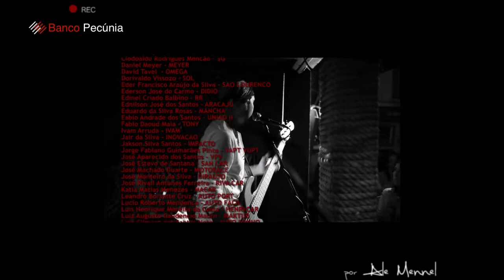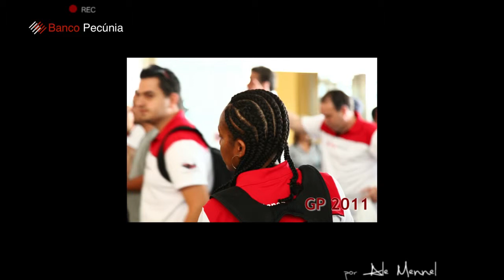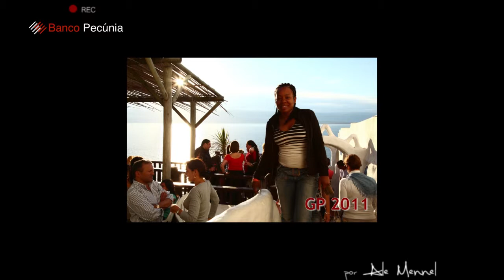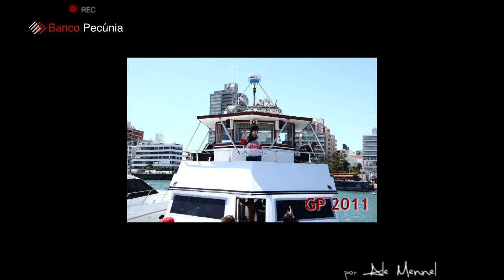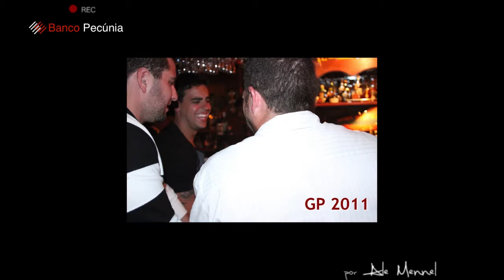GP2011 - VLOG#008 - URUGUAY / MONTEVIDEO / PUNTA DEL ESTE [CAMPANHA DE INCENTIVO - DAY 05]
Depois de cruzar a linha de chegada do GP 2011, e baixar a porta dos boxes, chegou a hora de voltar para casa. Porém, com muitas histórias para contar e boas lembranças para guardar.

Mais uma vez, Parabéns aos Campeões do Grand Prix Pecúnia 2011!
Se você participou do evento, não fique de fora da edição 2012 do GP. Acelere sua produção e fique atento a qualidade de suas fichas para garantir a presença em mais essa super viagem!
Para você que não viajou com os pilotos do GP2011, fica o convite para participar da campanha e fazer parte desse super time de Campeões!

Sinal Verde!
Foi dada a largada para o GP2012!

Esperamos você na linha de chegada!

Banco Pecúnia
Credial/Cacique